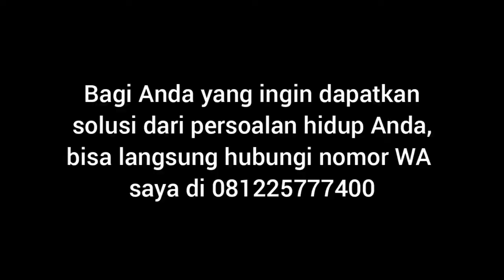DUA CARA UNTUK MENGHILANGKAN KEBIASAAN ONANI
Bagi Anda yang ingin dapatkan solusi dari persoalan hidup Anda, bisa langsung hubungi nomor WA saya di 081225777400